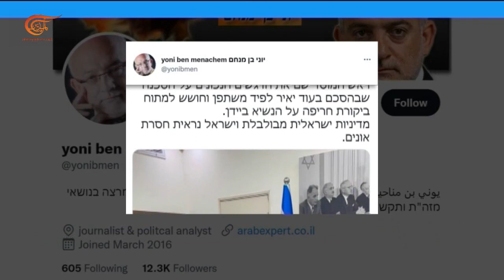رئيس الموساد الإسرائيلي يدخل على خط السجال بشأن توقع اتفاق نووي جديد مع إيران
رئيس الموساد الإسرائيلي دافيد برنياع وصف الاتفاق النووي الوشيك بالكارثة الاستراتيجية، مشيرًا إلى أنه لا يٌلزم تل أبيب وأن لها الحق في الدفاع عن نفسها وفق تعبيره